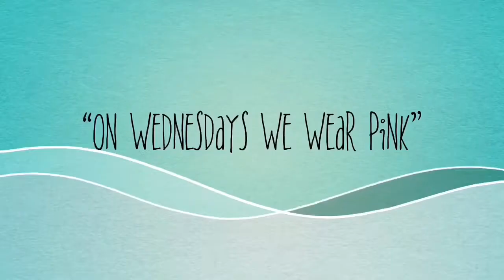Chatty Christmas Mani With Nevaeh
This was a fun video to do with Neveah. She is the sweetest little thing. Thanks Amanda for letting me borrow her.

Super Smooth Top Coat
Glitter Daze

 me:
On Snupps @mama_loves_nails

Available for swatch and review

All products used were purchased by me unless otherwise stated.